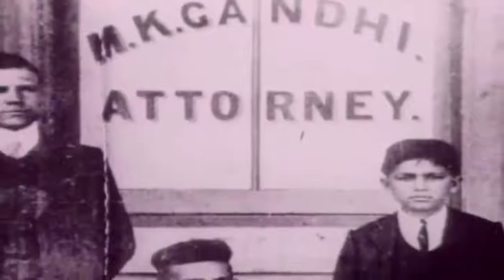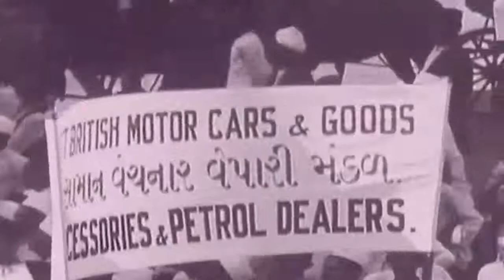Spooky Gun - History of Guns